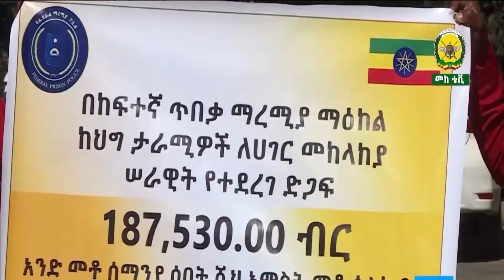ዜና መከላከያ - Ethiopian National Defense Force News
መከላከያ ቲቪ ዜና - Ethiopian National Defense Force News